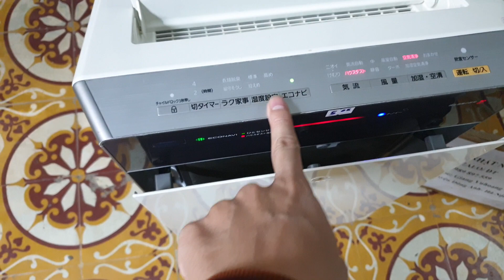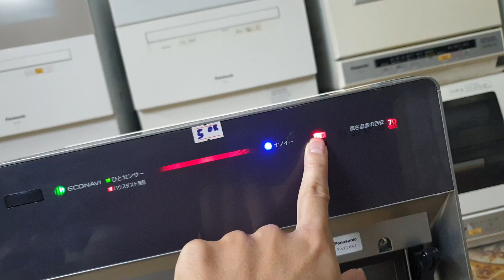#0989897559- Máy lọc không khí bù ẩm khử mùi panasonic F-VC70XJ rất đẹp